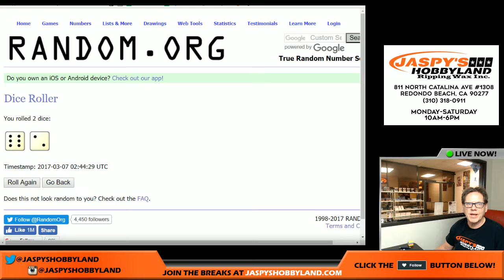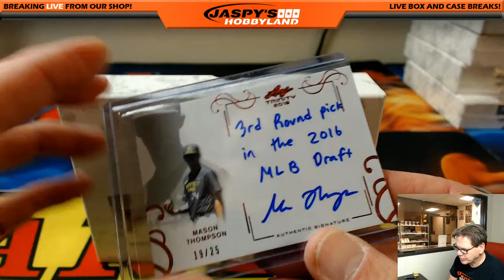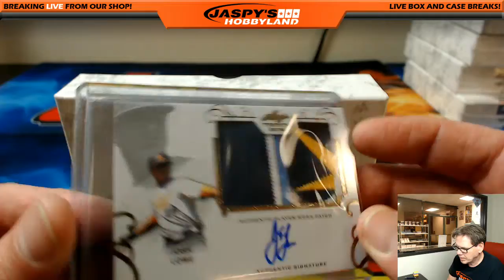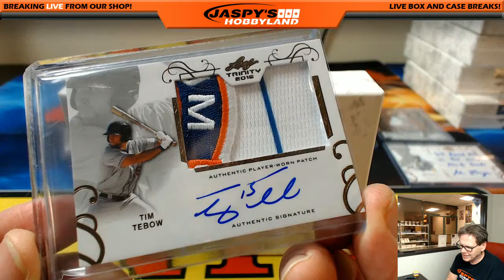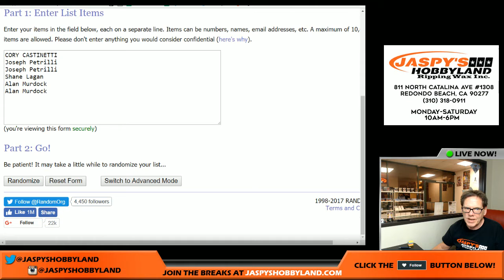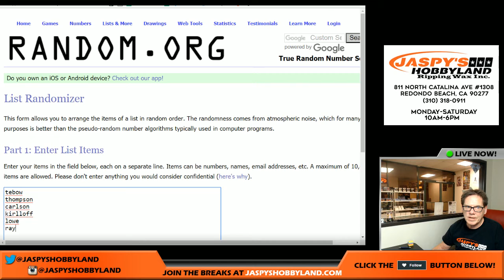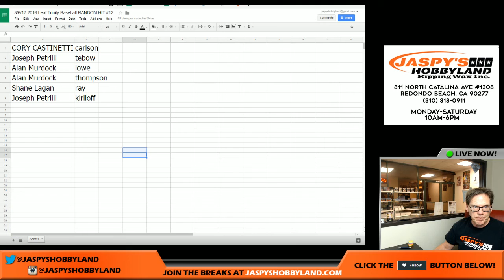3 6 17 2016 Leaf Trinity Baseball 1 Box Random Hit #12